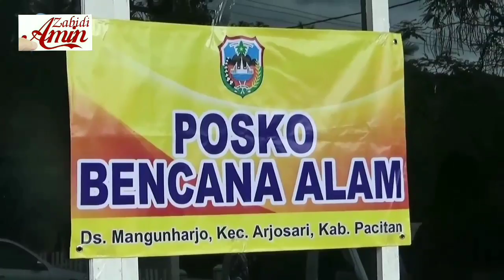Evakuasi Korban TANAH RETAK Pacitan Dramatis